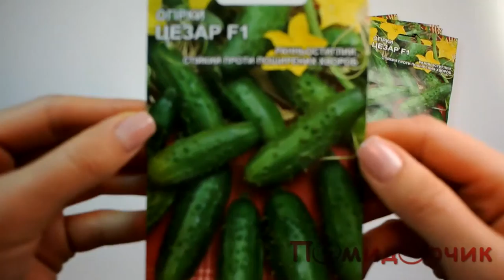Семена Огурца Цезарь - Помидорчик